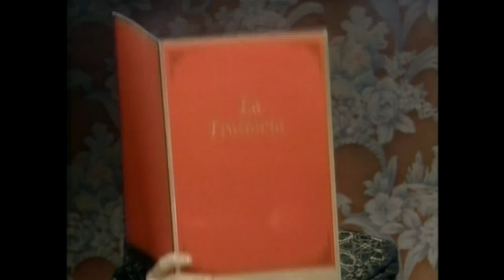Kids in the Hall - Cabbage Head Guy